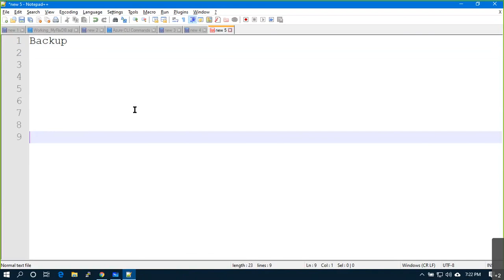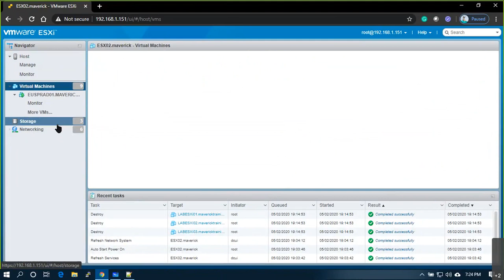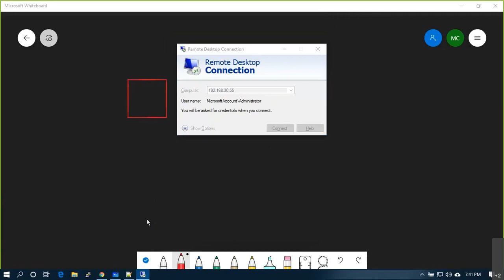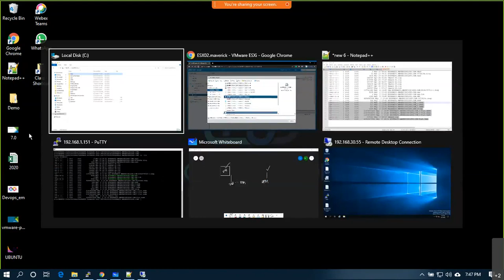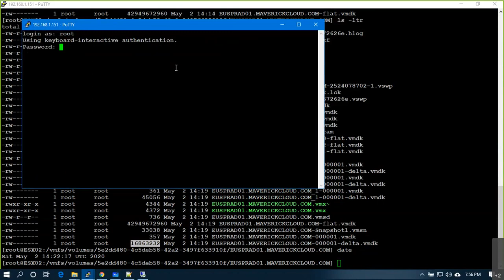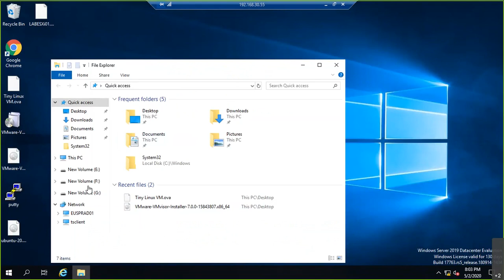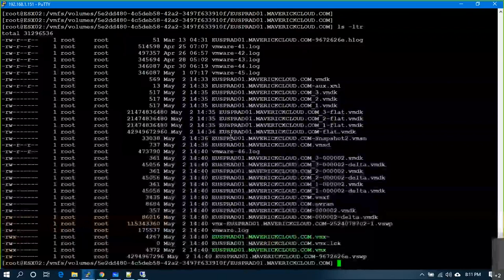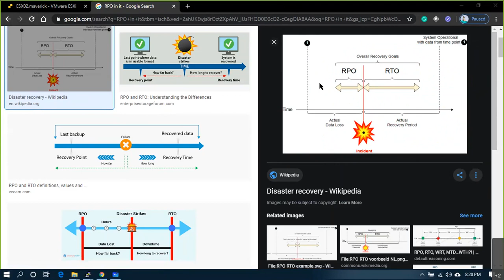34. VMware Administartion v6.7 - Virtual Machine Snapshots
A VMware snapshot is a copy of the virtual machine's disk file (VMDK) at a given point in time. Snapshots provide a changelog for the virtual disk and are used to restore a VM to a particular point in time when a failure or system error occurs. Snapshots alone do not provide backup.

Any data that was writable on a VM becomes read-only when the snapshot is taken. VMware administrators can take multiple snapshots of a VM to create multiple possible point-in-time restore points. When a VM reverts to a snapshot, current disk and memory states are deleted and the snapshot becomes the new parent snapshot for that VM. The snapshot file cannot exceed the size of the original disk file, and it requires some overhead disk space. Snapshots will grow rapidly with high disk-write activity volume. Most snapshots are deleted within an hour and VMware recommends deleting snapshots within 24 hours.

Snapshot file formats include *--delta.vmdk file, *.vmsd file and *.vmsn file. Administrators create snapshots in VMware vSphere's Snapshot Manager or with the VMware-cmd command-line utility. Deleting, or committing, snapshots merges all of the delta files into the VMDK. If delta files remain in the VM's directory after deletion, the snapshot did not delete properly.